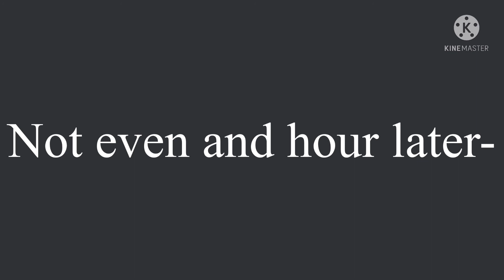Amends (part 2 of broken promises) -lazy-